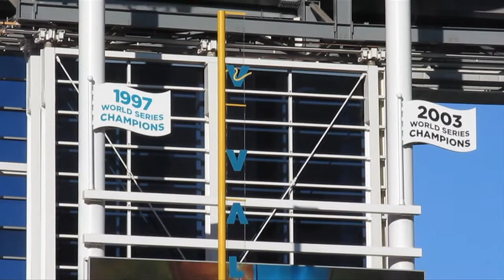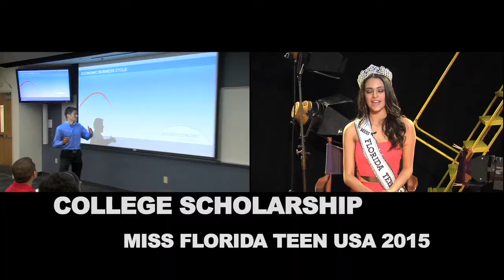FTUSA First Pitch 05 06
Kudos to Miss Florida Teen USA 2014 Natalie Fiallo who had the honor of throwing out the first pitch for the past week's Miami Marlins and New York Mets baseball game. Marlins Stadium was abuzz as our Miss Fiallo threw some heat with a fastball to Billy the Marlin for the ceremonial beginning of the evening. Afterwards some of our local titleholders sat in their own section of the stadium and enjoyed another Marlins victory for the home team. Way to represent before your hometown Natalie!